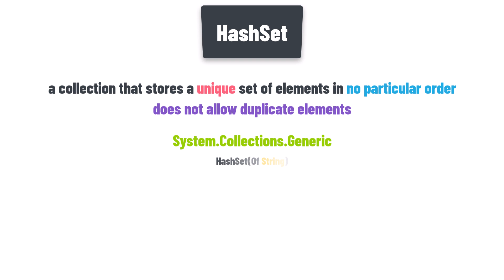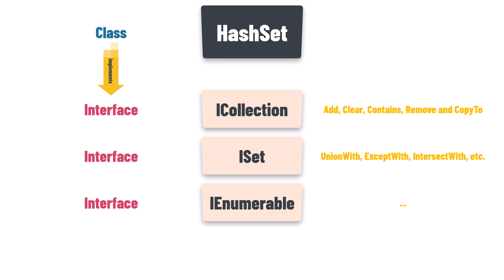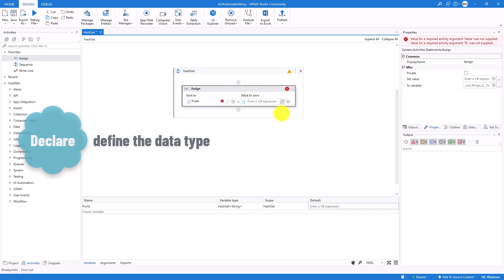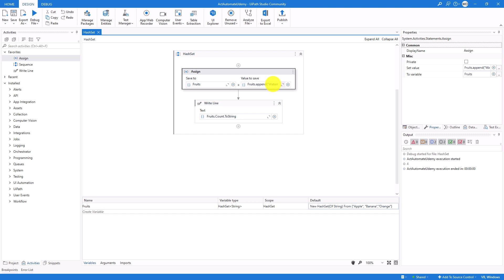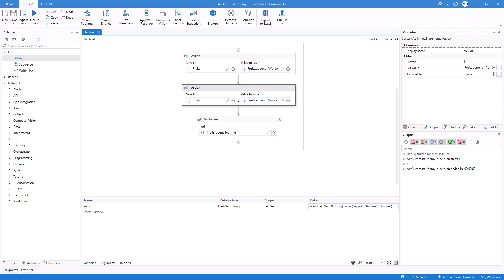Understanding HashSet in VB.NET for RPA: Add, Update & Remove Elements with LINQ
👉 𝐄𝐧𝐠𝐥𝐢𝐬𝐡
● Join us in this enlightening video as we explore the essentials of using 𝗛𝗮𝘀𝗵𝗦𝗲𝘁 in VB.NET, an integral part of our RPA (Robotic Process Automation) series. Today, we're focusing on what HashSet is, how to declare and initialize it, and the intricacies of adding, updating, and removing elements. HashSet, a unique collection in the System.Collections.Generic namespace, is crucial for ensuring element uniqueness and is key in our LINQ (Language Integrated Query) applications. We'll dive deep into its implementation, interfaces like ICollection and ISet, and practical uses in UiPath. We also tackle real-world scenarios, showing you how to manage elements efficiently in HashSet. Whether you're a beginner or seasoned in VB.NET, this video is packed with valuable insights for your RPA projects.

🕜 𝗖𝗵𝗮𝗽𝘁𝗲𝗿𝘀
► 00:00 Introduction
► 00:58 HashSet Class
► 01:45 Initialize & Declare HashSet
► 02:59 HashSet Count
► 03:15 Add to HashSet
► 04:42 Conclusion